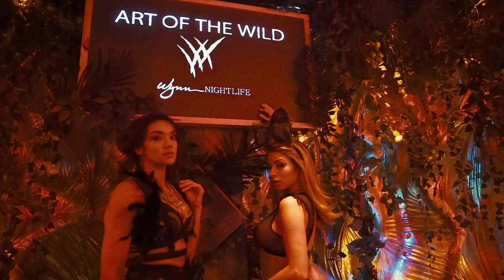Art of the Wild Vol II (March 2019 Recap)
After a wildly successful and musically innovative weekend of parties in October 2018, relive the memorable moments from Art of the Wild Vol II at XS Nightclub and Encore Beach Club.

Wynn Nightlife and promotional partner Framework will work with dance music brand partners included elrow, Music On and Rumors for Art of the Wild’s second edition, which will feature artists Bedouin, Black Coffee, Carl Cox, DJ Tennis, Fisher, Guy Gerber, Jamie Jones, Joseph Capriati, Kaz James, Loco Dice, Marco Carola, the Martinez Brothers, Nic Fanciulli, Paco Osuna and many more.